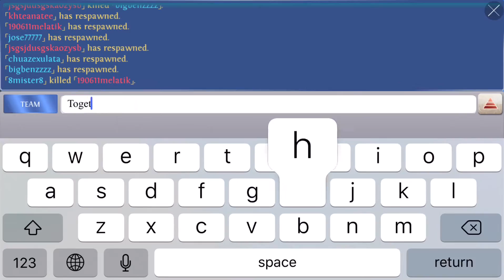Heroes of Order and Chaos (HOC) - Fun Mode (Vigelos/Arcane Warrior)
How to play Arcane / Arcane Gameplay in Fun Mode